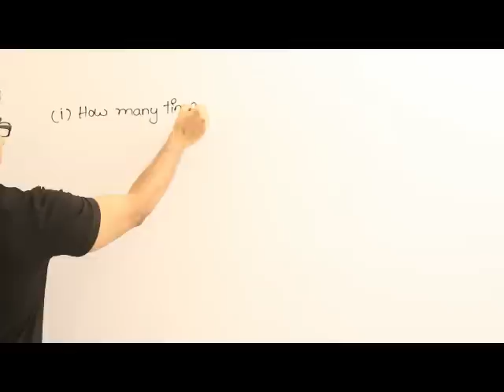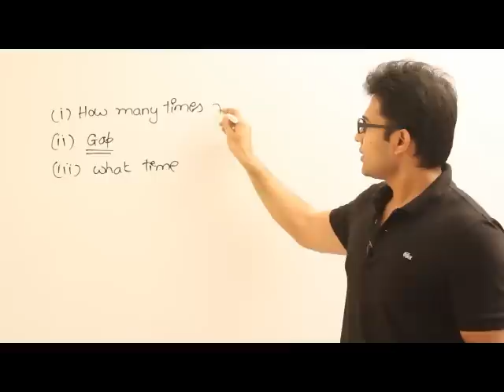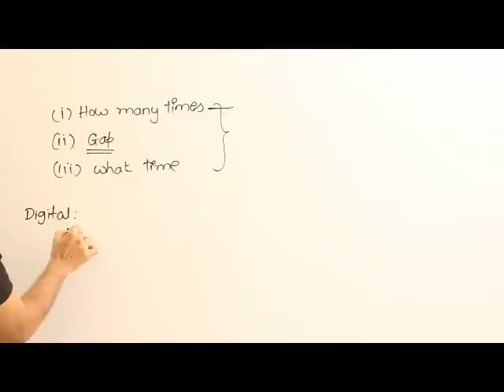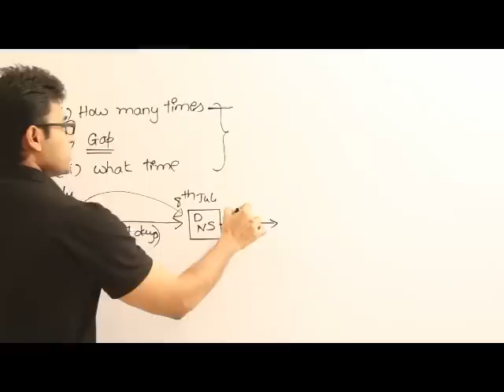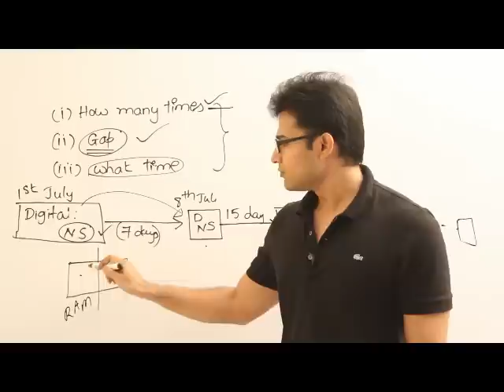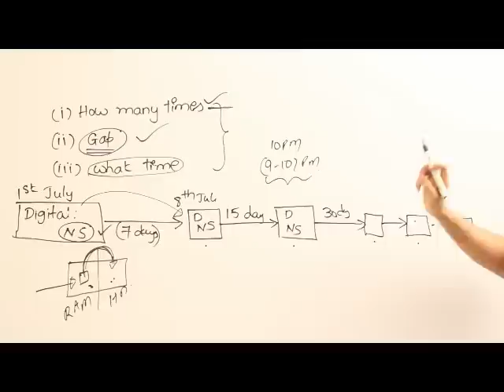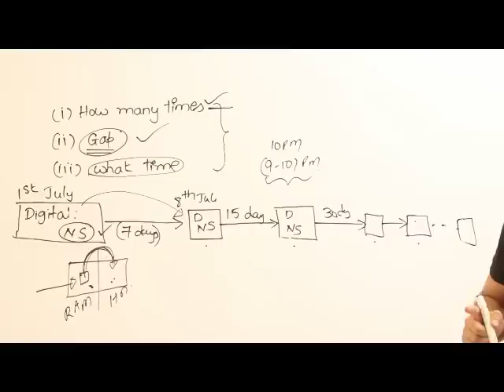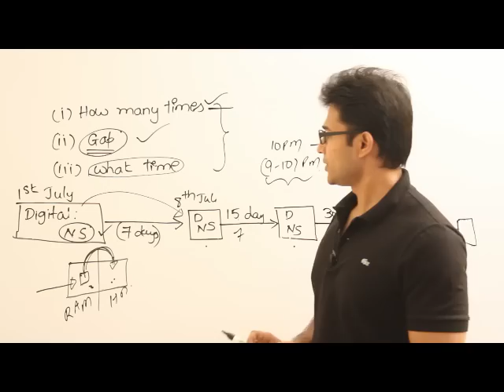How to revise and remember the topics for long!!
- The professors I was talking about in this video were Dr Barbara Oakley and Dr Terrance.